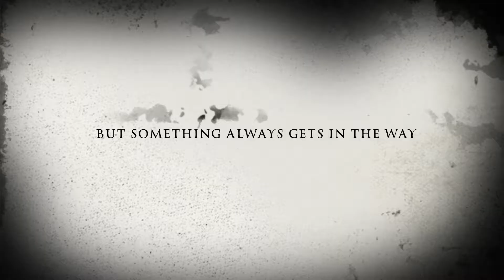The Battle of the Cowboys: III (TRAILER)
Here's a quick and very misleading sneak peak at the upcoming instalment of "The Battle of the Cowboys".